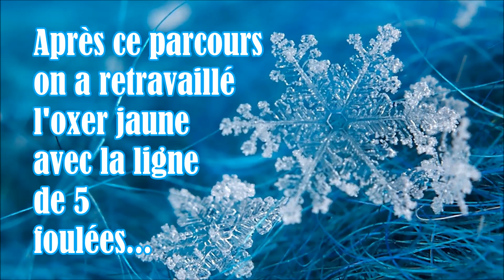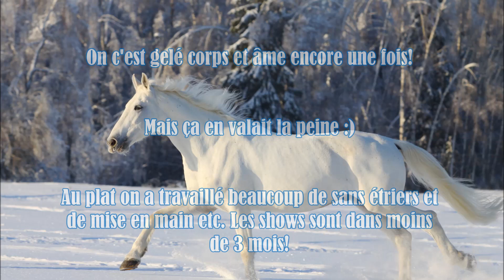St-Valentin à cheval! - Chute d'amour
À lire!!!

Bon alors petit problème de volume dans la vidéo... je suis désolée XD
Donc une autre journée froide, pleine d'amour car c'est la st-valentin. Addy était un peu «fébrile» je sais pas trop comment vous le décrire... mais bref un cheval dans le froid c'est comme ça :p

J'ai eu droit à une belle chute... Je suis pas habituée d'avoir un sliding de la part de cette dame noire... J'ai donc prit le chaps :p
Sinon beaucoup mieux que jeudi, plus régulier, plus en contrôle. on a travaillé différemment. Je suis contente du résultat :D